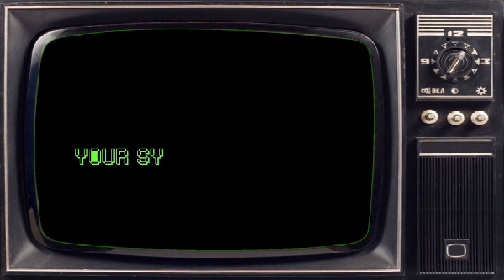TV Free Europe | trailer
Which potential has the combination of performance art and TV? What is a free Europe? What is a liberating move today? And what’s up with the borders?

30 years after Radio Free Europe influenced and transmitted the Fall of the Iron Curtain, finally TV Free Europe is being launched! TV Free Europe explores the possibilities of freedom (especially (non?)freedom of speech and so called “freedom of market”) and change by connecting voices, locations, times and stories, historical topics with today’s and tomorrow’s facts and fictions.

The format of television becomes a horizontal medium which creates immediate platforms of exchange. Sender and receiver mix up (as Bertolt Brecht suggested in his radio theory) and people of different walks of life step up and connect over personal issues of freedom and change.

The project provides an experiment, a play and an experience of “making TV” together. A series of practical research actions with performative and multimedia tools, public video shootings involve people with and without/not yet lived experience of the System Change. TV Free Europe is performance, TV, common game, artistic research, exchange of thoughts and in the end a liberation experiment.